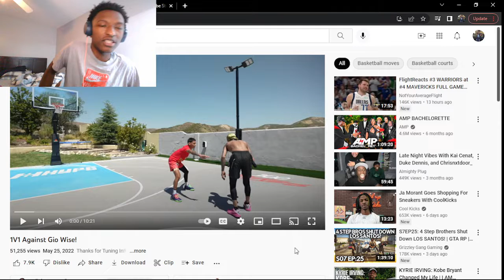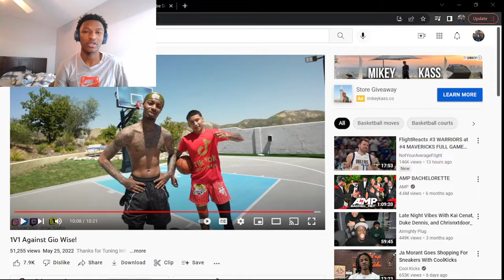Best Basketball I've Seen From FlightReacts! 1v1 Against Gio Wise (Reaction)